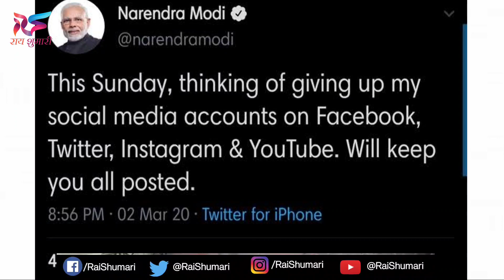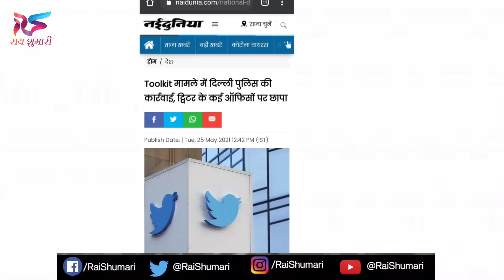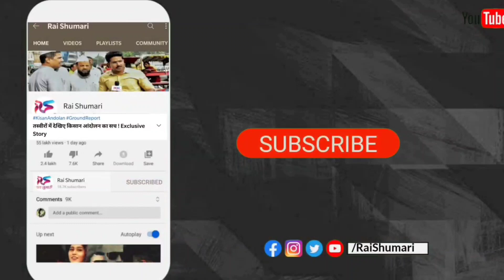Big Breaking News | Facebook Twitter Ban India | Social Media India Latest News | Instagram Ban